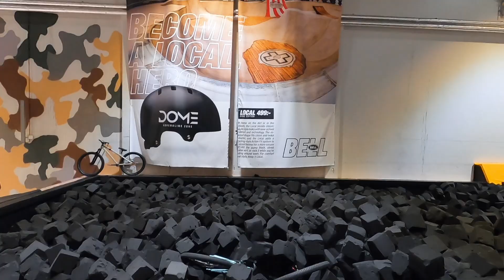STORA TRICKS PÅ DOME ADRENALINE ZONE!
Kör en heldag på DOME Adrenaline Zone som är den sjukaste extremsportsparken i Sverige!

Vad vill du se i nästa video?
DIRTCYKLING
STREETCYKLING
HOW TO VIDEOS
SKATEPARK
NÅGOT ANNAT?

KORT OM MIG:
Elof Lind, 26 år och professionell MTB Freeride atlet. Jag gör cykelshower och tävlar I världscupen i Freeride MTB (FMB World Tour). När jag inte cyklar så spelar jag ofta musik eller surfar!
Peace!